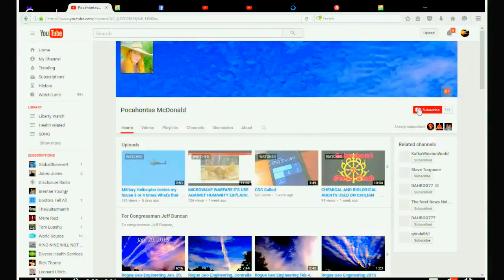What Can You Do? Why is this happening? Does this happen to you?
Why is this happening?  What can you do about it?
It is a dirty YouTube trick.  Is this happening to you?